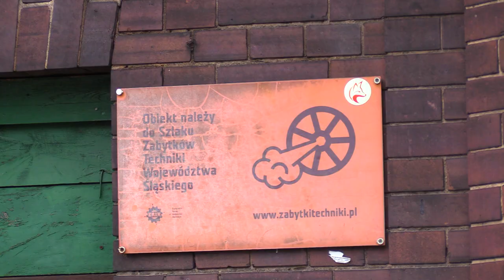Rozpoczyna się remont EC Szombierki 15.05.2023